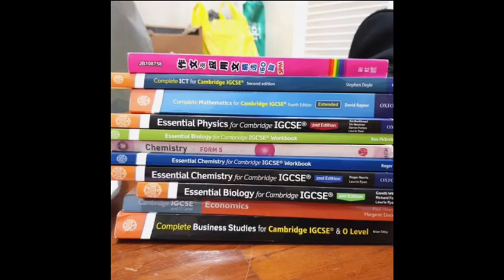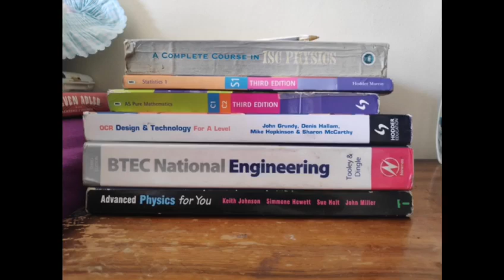كل ماتريده عن الثانوية البريطانية | IGCSE | اجيال الاندلس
👈❣للإستفسار والاعلانات 👍
🐎لدعم القناة علي باتريون 👇👇
🐎انستجرام 👇👇
🐎تويتر👇👇
🐎💻موقع اجيال الاندلس الرسمي💻
🐎تطبيق اجيال الاندلس مسابقات 👇👇
🐎💻صفحه اجيال الاندلس💻
🐎صفحة قنوات اجيال الاندلس
🤗🤗إشتراكك يشرفني 🤗🤗